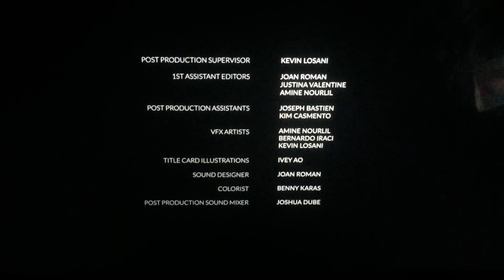Pichy Productions/MTV Entertainment Studios (2022)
Taken from “Fuhgedaboudit Christmas” from VH1 (2022)